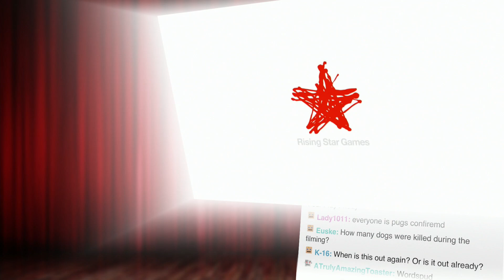Conga Master Launch Trailer! | Show and Trailer: September 2016!